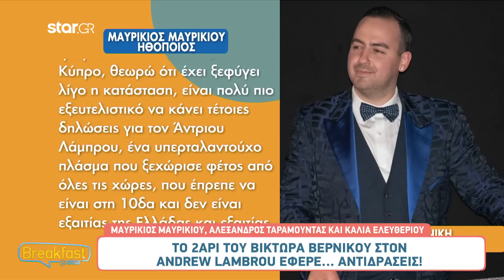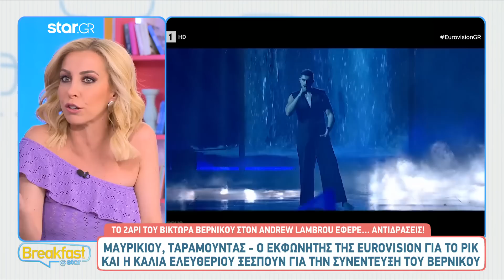Eurovision 2023: Το 2άρι του Βίκτωρα Βερνίκου στον Andrew Lambrou έφερε... αντιδράσεις!